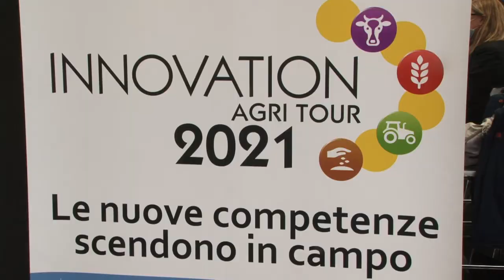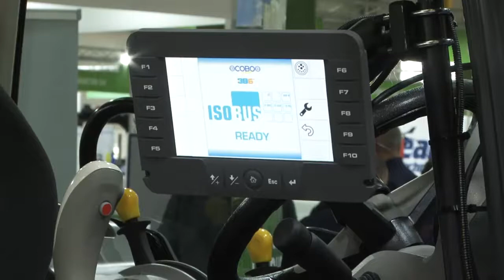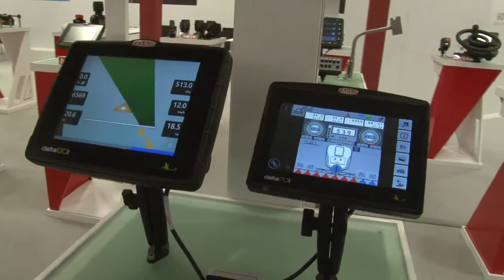Stefano Agnellini e Daniele Bettini (giornalisti)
Le nuove competenze scendono in campo.